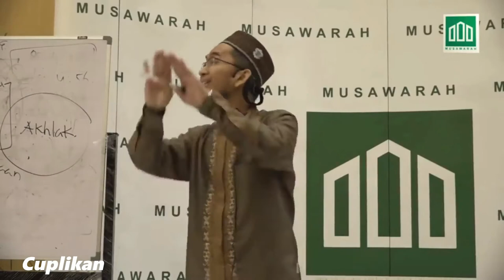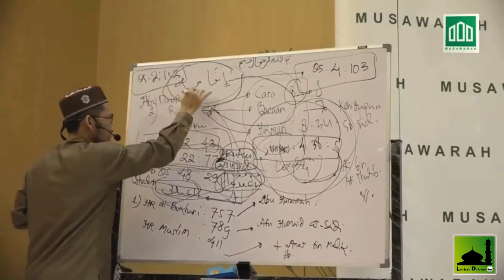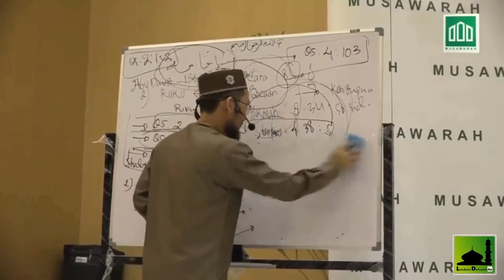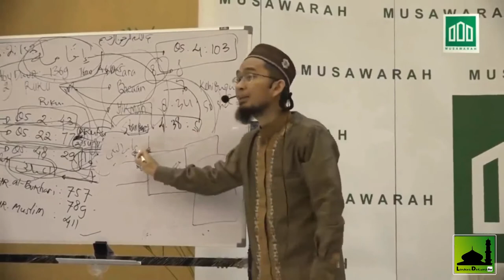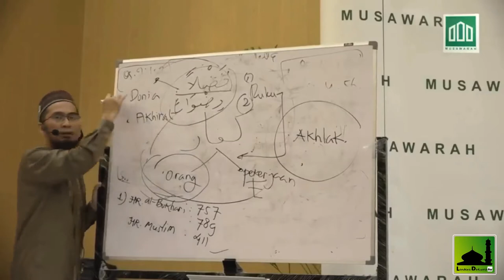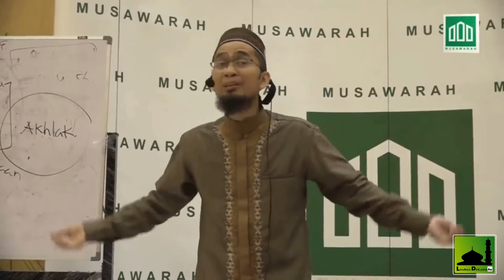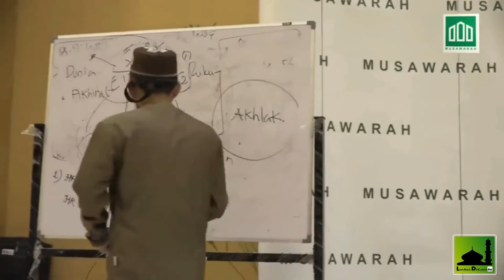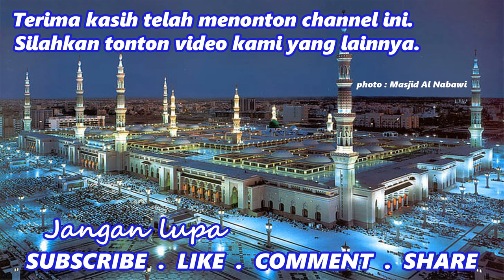Rahasia ruku` Nabi, Nabi berdo'a dalam ruku'nya - Ustadz Adi Hidayat